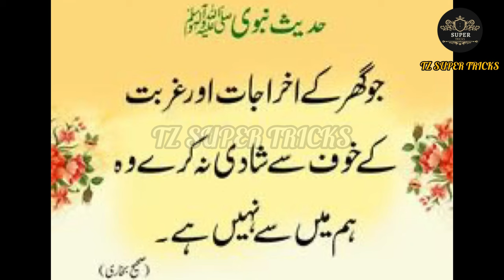Permanent hair removal at home | Best Hair Removal Cream | Painless hair removal | DIY Remedies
Permanent hair removal at home | Best Hair Removal Cream |
Painless hair removal | DIY
Remedies

10 GENIUS Nail Clippers Tricks that EVERYONE should know money saving tips | cleaning tip |Hacks

Put a balloon in your bathroom You will be Shocked kitchen
tips |money saving tips cleaning tips

hair removal
hair removal cream for women
hair removing cream
Laser hair removal
removing hair
hair cream removal
removing leg hair
body hair removal
hair removal cream for men
hair removal cream effects

how to get rid of bad body odor
armpit smell badly
how to stop sweaty armpits
how to stop sweating
how to treat sweaty hands
how to stop sweaty underarms
how to treat sweaty underarms sweaty armpits
how to prevent sweaty underarms
how to treat sweaty feet
how to stop armpit sweat
how to avoid sweat stains

kitchen Hacks useful kitchen Tips Tips and Tricks Tips for kitchen Tips for cooking useful Hacks, kit

How to do Facial at home, Skin Brightening at Home, Indian Glass Skin Ritual, Skin Brightening Scrubber, Homemade Coffee Facial, How To Make Coffee Facial At Home, Japanese Secret To Whitening 10 Shades That Removes Wrinkles, Homemade Scrub Banane ka Aasan Tarika. Is video me dekhiye Homemade Body Scrub kaise banaye ghar par, Get Fair Skin, Glowing Skin, Remove Dark Spots by Tomato Facial Scrub, How to MakeTomato Face Mask & Scrub, DIY Scrub, Glowing Skin ke liye Scrub, Coffee Scrub, Best Face Scrub, Homemade Coffee Tomato Scrub, Pimple Remedy, Skin Problem, Dry Face Mask, Curd Facial, Diy Besan Facial. Homemade Ubtan, Natural Scrub, Skin Whitening Homemade Ubtan, Miracle Bath Powder, Homemade Scrub for Glowing Skin, Fairness Skin Remedy, Tomato Facial scrub For Glowing Skin, Fair Skin, Remove Dark Spots, Homemade Skin Brightening, Fineline Kaise Hataye, Best Home Remedy, Younger Looking SkinHow to make Face Pack, Ghar par Body Scrub banane ka tarika, Easy way to make Body & Face Scrub, Home Remedy for Glowing Skin, Indian Bridal Ubtan, Magical BathPpowder, Skin Lightening Body Wash, Scrub Ubtan Powder, Homemade Facial, Homemade Scrubber, Ghar ka bana Scrubber aur bhi bahut sare hacks, Tips & Tricks,

how to remove facial
hair beauty tips
facial hair removal remove
facial hair permanently
how to remove hair from face
how to remove face hair at home naturally
how to remove facial hair naturally at home
how to remove facial hair permanently at home
unwanted hair removal for women naturally
how to remove upper lip hair at home
how to remove face hair
how to get rid of facial hair
laser hair removal for women
laser hair removal
remove unwanted hair
shaving peach fuzz off womans face
unwanted hair removal permanent
hair removal down there
hair removal laser treatment
hair removal tips
hair removal cream
hair removal device